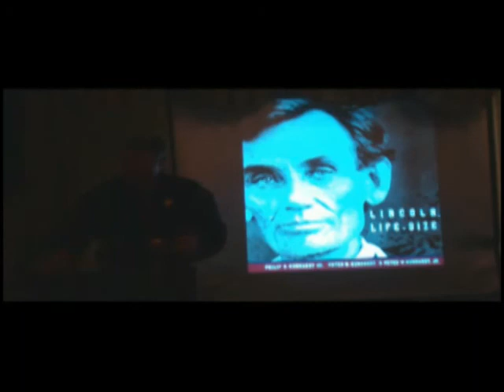Lincoln Society 2010 Speech Philip Kunhardt Intro